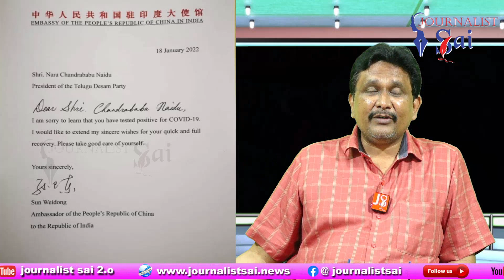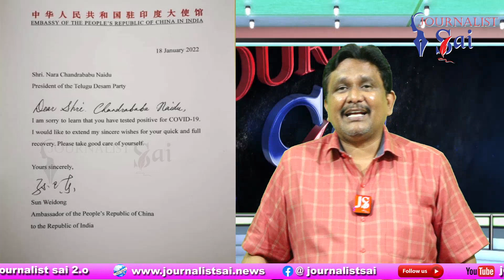Babu Ask By China బాబు సంచలనం చైనా రాయభారి సందేశం